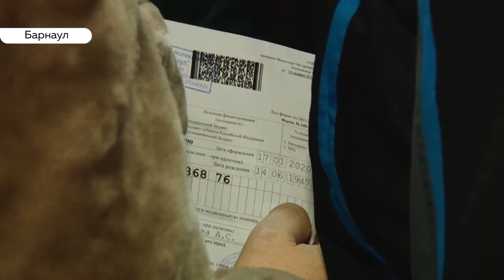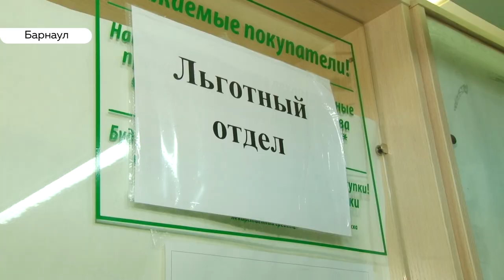Очереди и нехватка лекарств: к чему привела оптимизация льготных аптек в Барнауле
Несколько часов в очереди, чтобы услышать: «Вашего лекарства нет!». Льготники, которым обязаны бесплатно выдавать медикаменты в специальной аптеке, позвонили в нашу редакцию с просьбой рассказать о проблеме. После оптимизации несколько пунктов выдачи в Барнауле закрыли: в одном из них крайнего искала и наша съемочная группа.